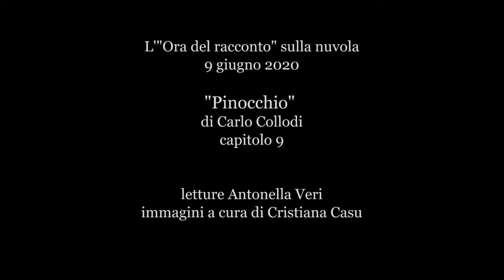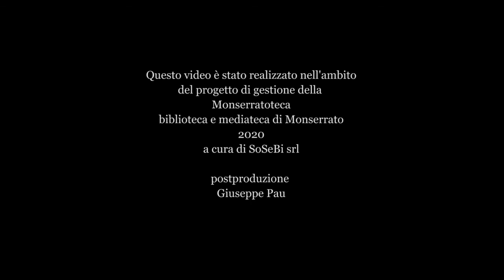Video lettura Pinocchio capitolo 9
Ora del racconto sulla nuvola
Attività di animazione alla lettura della Monserratoteca
Video lettura di Pinocchio di Carlo Collodi Capitolo 9